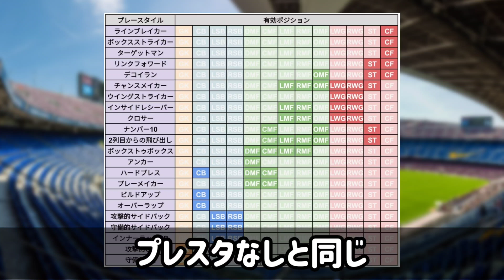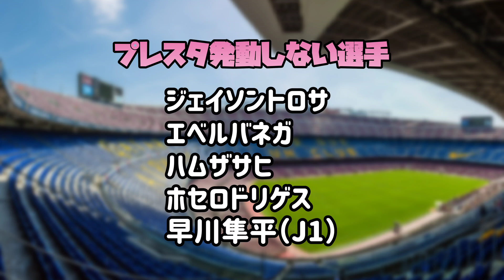【バグ選手】プレースタイル持っているのに発動しない選手まとめ ポジション変えたほうがいい通常選手たち【eFootball™2024】